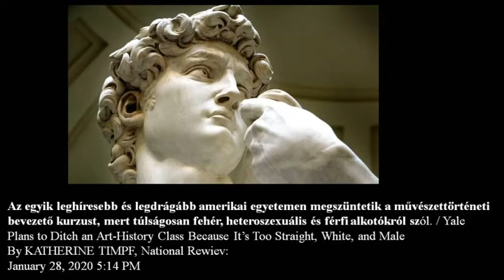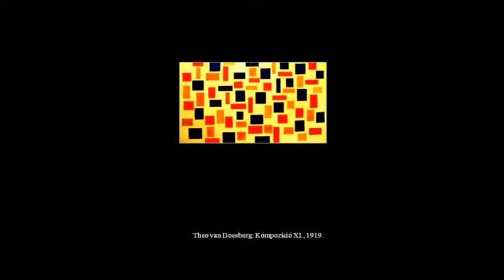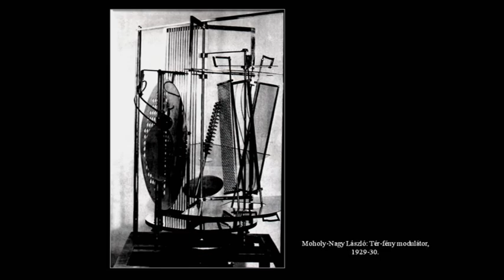Szerkezet, funkció és képzelet címmel tartott előadást Aknai Tamás művészettörténész.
Szerkezet, funkció és képzelet címmel a konstruktivizmus kialakulásáról tartott előadást Aknai Tamás művészettörténész. Az előadásra a szekszárdi Művészetek Házában került sor a Művészettörténeti Szabadegyetem programsorozat keretén belül.